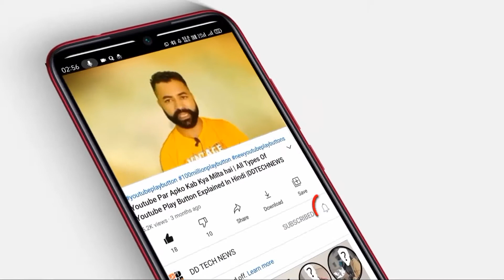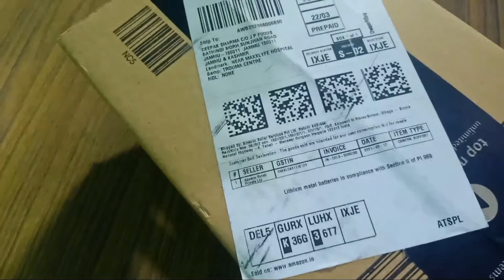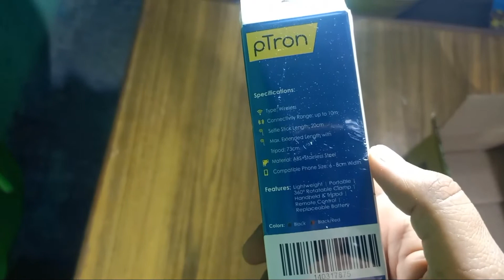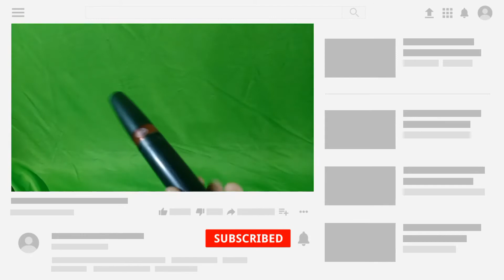Ptron Selfie Stick with bluetooth and Integrated Tripod or mobile stand for YouTubers and Vloggers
Selfie Stick Tripod Monopod Stand with Bluetooth Remote Clicker for Smart Phones Unboxing & review

Bluetooth Selfie Stick With Bluetooth Remote And Integrated Tripod || Unboxing & Honest Review of Ptron brand selfie Stick with bluetooth remote from amazon

Selfie Stick Tripod with Bluetooth Remote and Rearview Mirror selfie stick with built-in wireless remote control. Adjustable and Rotatable Phone Holder360°rotatable phone holder + 270°rotation clamp with adjustable knob.

Checkout 👇👇
Boya Mic
My Tripod 3110
My Mobile
My Hand Free
Ring Light
R.Light Stand
My Laptop
Godox Soft Box
Smart LED Bulb
Camera Tripod
Green Screen
Led Lights